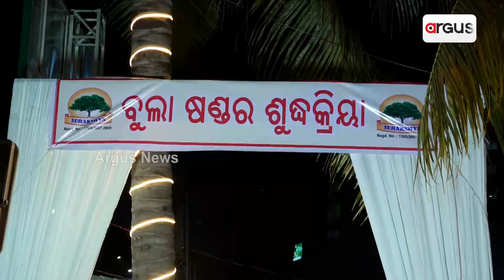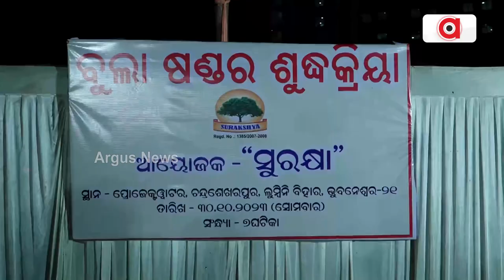ତୁ ଯୋଉଠି ଥା ଭଲରେ ଥା...|| BULL Funeral || Bhubaneswar || Animal Lovers || Odisha News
ଘରେ ଘରେ ପରିଚିତ ଥିଲା ସେ । ଯିଏ ଘରେ ଯାହା ବଳୁଥିଲା ତାକୁ ଦେଉଥିଲା । ଆଉ ସେ ସୁନା ପିଲା ପରି ସବୁ ଖାଇ ଦେଉଥିଲା । ହେଲେ ତା ଆକସ୍ମିକ ମୃତ୍ୟୁ ସମସ୍ତଙ୍କ ମନରେ ଗବୀର ଆଘାତ ଦେଇଛି ।